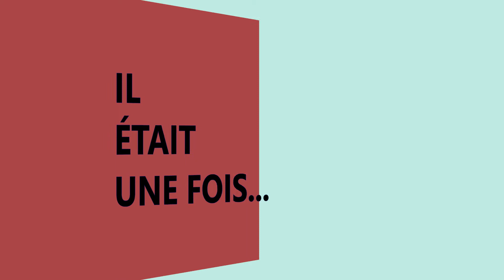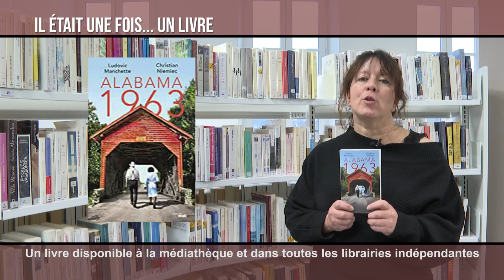"Il était une fois... un livre" - Alabama 1963 - 21 février 2022